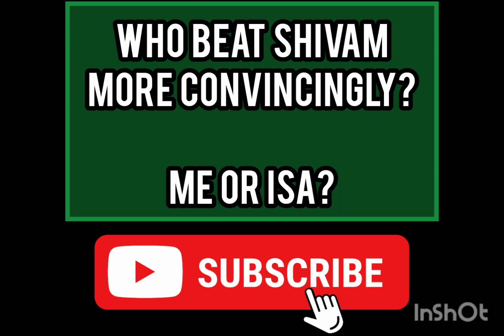Who won more convincingly?Me or Isa?💪armwrestling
Coming soon. this December 2023 "The Natty king" Jacob aka me takes on Isa "the fashionable gentlemen" check out his instagram Isa
at PAL supermatch series 106 in a Right hand best of 6 format!! Christmas is coming and Santa is giving out supermatches to all the little armwrestling boys and girls...Get ready cause pal 106 is gonna bring down the chimney!!!in this video  I do a side by side comparison of my match and Isa's match with Shivam "the god of destruction!!! who won more convincingly?let me know in the comments! make sure to like and subscribe!!! thanks!